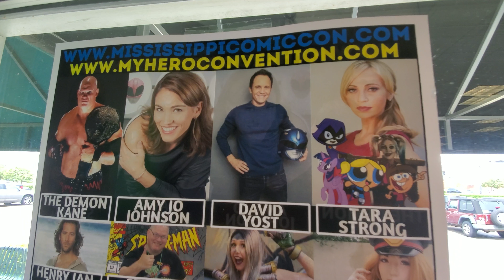I'm Tired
I'm tired in general, but also tired of doing things I don't really care about.

Special thanks to our wives for filming us at River City Toyfest! We had such a blast doing our first live panel (which you can find a recording of on this channel) and we have a blast every time we get to do a stupid video for you to watch.